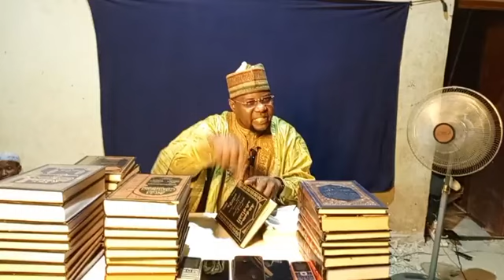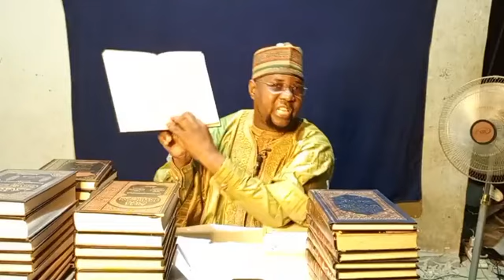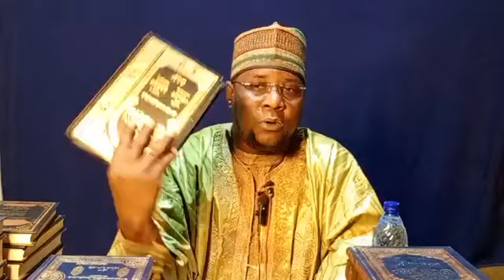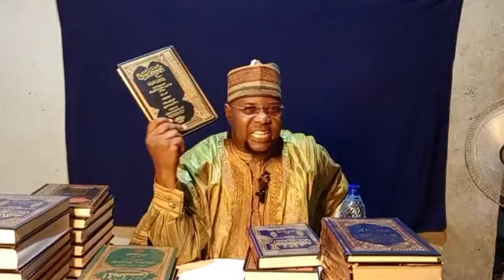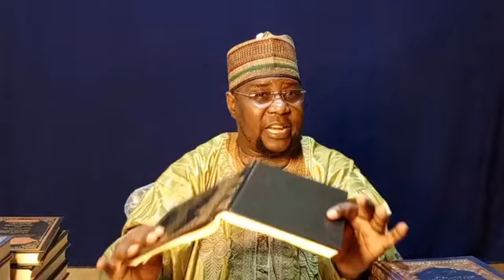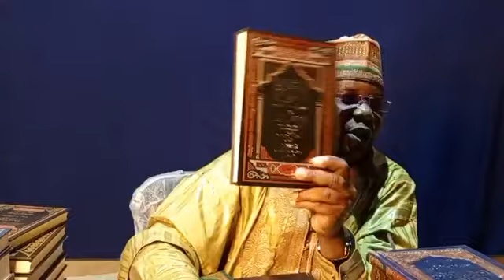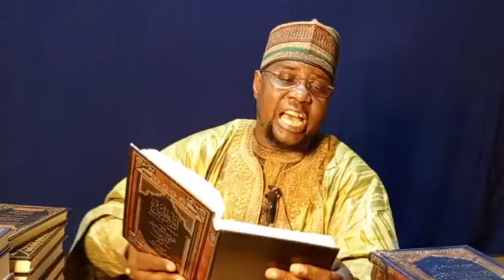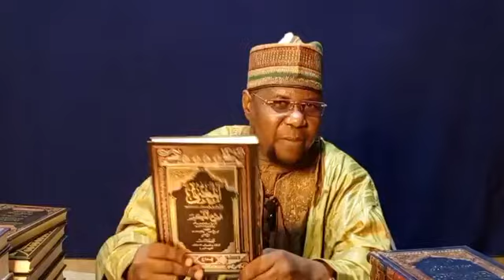Muqabala | Yanzu Yanzu Sheikh Murtala Asada Sokoto Yayi Zazzafan Raddi Zuwaga Baffa Hotoro